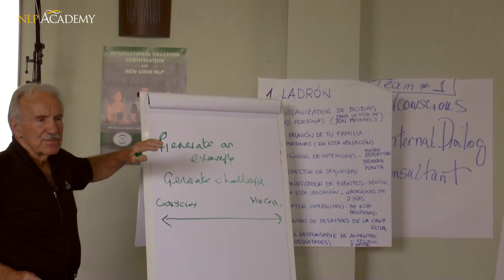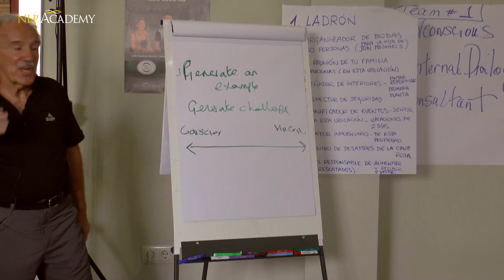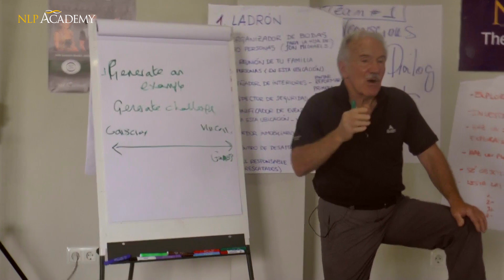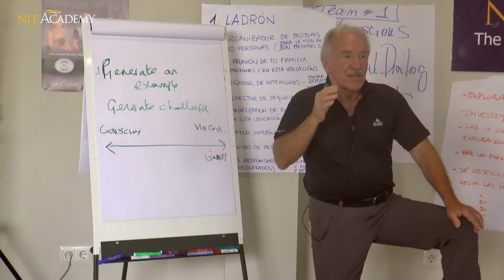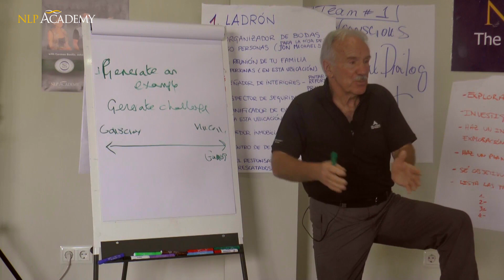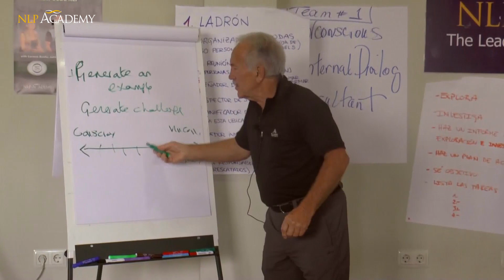John Grinder: The Conscious - Unconscious Spectrum of Change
In this video filmed at an NLP International Coaching Certification, NLP co-creator John Grinder talks about how NLP Interventions sit on a spectrum of conscious and unconscious processing.

 John also explains how New Code NLP works so effectively because in the coaching setting the conscious mind is engaged only in processing the instructions of the pattern, the change occurs at a level way beyond the scope of the conscious mind.

You can attend the International Coaching Certification with New Code NLP live in Sesimbra this June (2022), and learn New Code NLP directly from John Grinder, Carmen Bostic and Michael Carroll. Click this link below for all the info

Or you can attend online. For the very best NLP in Your Home, with John Grinder, Carmen Bostic St Clair and Michael Carrolll,  click this link

New Code NLP is a radical extension to Classic NLP and provides coaches with up to date and highly efficient NLP processes to effect deep change and transformation